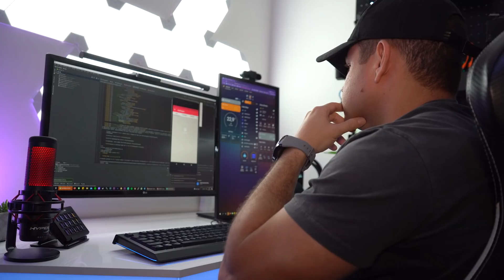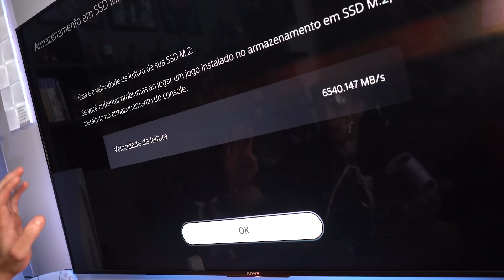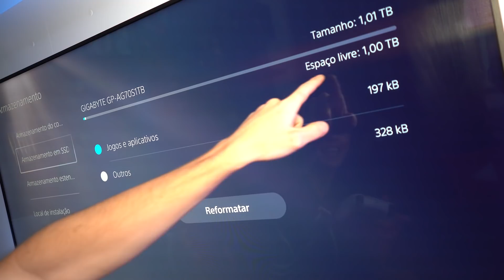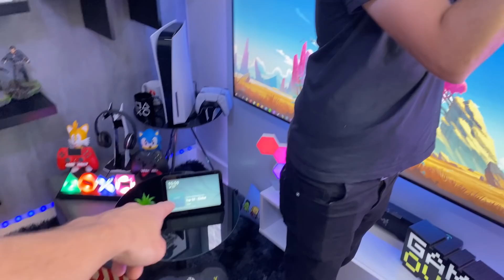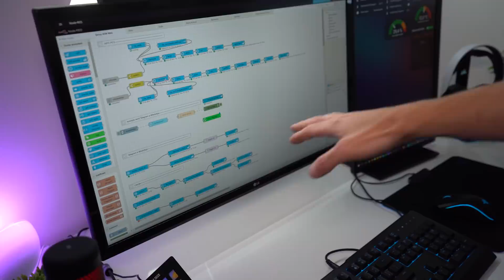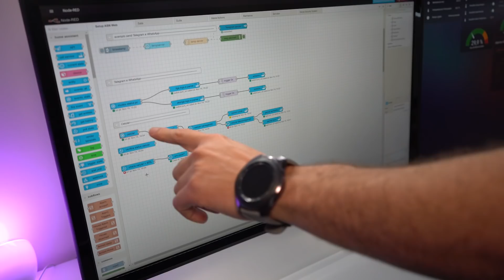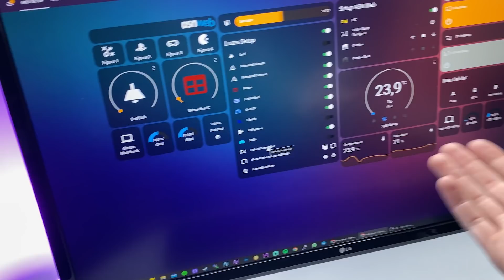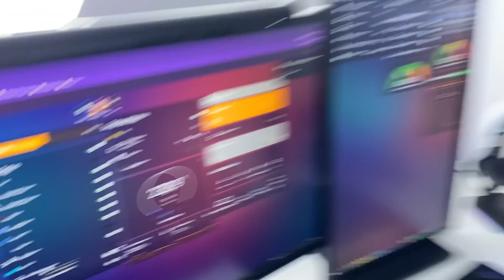Como esse cara programou o QUARTO INTEIRO ‹ Visitando Makers ›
Depois de conhecer o setup do Patrick, vencedor do Guerra de Setups, entendemos hoje como ele programou e integrou vários dispositivos em seu quarto gamer utilizando Home Assistant, node-RED e a Alexa

IG.: @asn web

E para ficar por dentro dos projetos de forma antecipada siga @gu.ferrarezi / @rocketz.labz / @rec.raffa